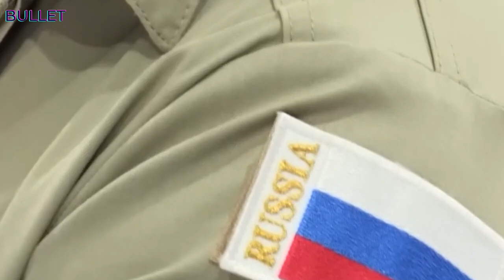UAE ने भारत के लिए की सारी हदें पार / मुस्लिम देशों का ही खलीफा बने मोदी / RY EL